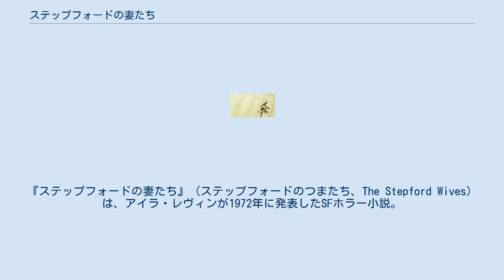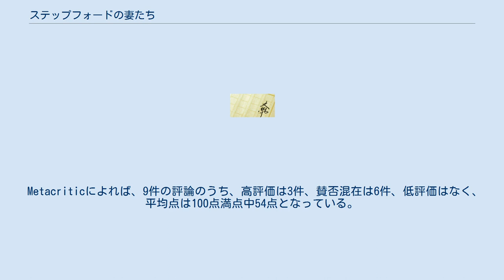ステップフォードの妻たち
アイラ・レヴィン
『ステップフォードの妻たち』（ステップフォードのつまたち、The Stepford Wives）は、アイラ・レヴィンが1972年に発表したSFホラー小説。
日本では早川書房から出版（平尾圭吾・訳）。
 写真家のジョアンナは、弁護士の夫ウォルターと娘と共にコネチカット州のステップフォードという郊外の町に引っ越してくる。
この町は美しく閑静な高級住宅街で、住人たちも皆優しい、理想的な町であった。
 しかしやがて、ジョアンナはこの町に段々と違和感を感じ始める。
ここに住む女性たちは皆仕事をせず、家庭的で貞淑で夫に従順な専業主婦ばかりなのだ。
ジョアンナより前に引っ越してきたボビーは、唯一人ジョアンナと同じようにこの町に違和感を感じており、2人はこの町に何か秘密があるのではないかと疑う。
 ある日、ウォルターがこの町にある男性しか入れないという「男性協会」に入会して以来、様子がおかしくなる。
さらに、自分の唯一人の理解者であったボビーも、ある日を境に他の女性たちと同じように従順な専業主婦に変貌してしまう。
 調査を進めたジョアンナは、この町の女性たちの正体が、妻を家庭に縛り付ける事に必死な夫達によって殺され、自分たちの思い通りの性質を持った元の妻そっくりに作られたロボットであることを知る。
 全てを知ったジョアンナは、この町から逃げ出す事を決意する。
 1975年と2004年に映画化された。
 1975年に最初の映画化。
日本では劇場未公開で、DVDタイトルは『ステップフォード・ワイフ』。
 主演のキャサリン・ロスは第3回サターンSF映画賞（1976年）で主演女優賞を受賞した。
 続編として『ステップフォード・タウンの謎』（Revenge of the Stepford Wives、1980年）、“The Stepford Children”（1987年）、“The Stepford Husbands”（1996年）が制作された（いずれもテレビ映画）。
 キャスト 作品の評価 Rotten Tomatoesによれば、批評家の一致した見解は「『ステップフォード・ワイフ』本来の風刺はブライアン・フォーブスの風格のある演出によって損なわれているが、ウィリアム・ゴールドマンの脚本はミソジニーな社会への痛烈な批判として優れている。」であり、33件の評論のうち高評価は67%にあたる22件で、平均点は10点満点中6.2点となっている。
 2004年に2度目の映画化。
こちらはコメディ・タッチの作風で制作されている。